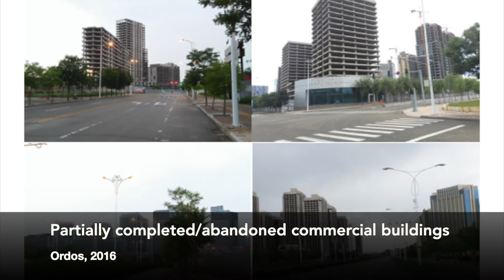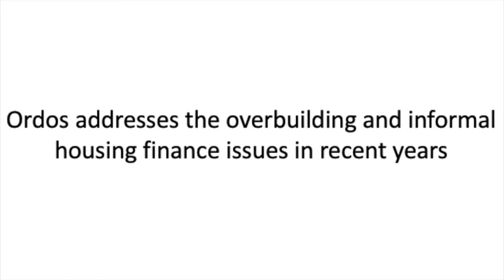Dr. Joe Qian discusses the local property market in Ordos, China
Join Dr. Joe Qian as he discusses one of three research projects based in China. Exploring informal housing finance, Dr. Qian studies the local property market in Ordos, China, who are addressing overbuilding and informal housing financing issues.

Thank you Dr. Qian for your contributions